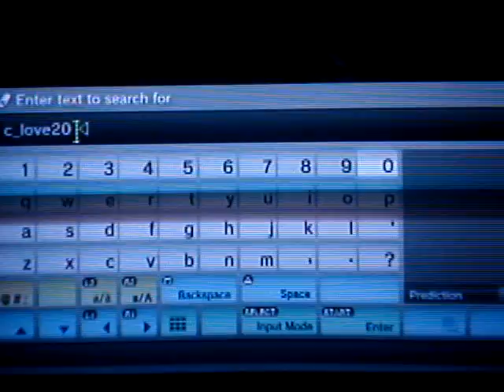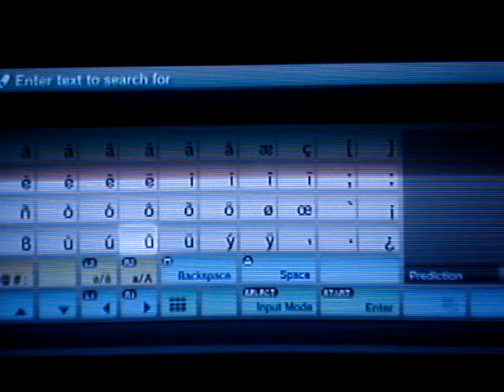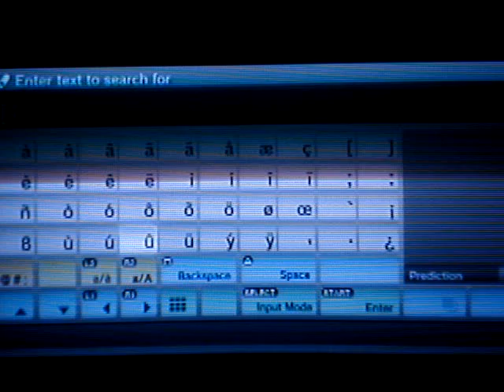Sonic's Adventures in Little Big Planet Episode 6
Shadow impersonates Sonic and Dan Green becomes a gender.

If anyone else has a level they want us to play, then let us know. But they have to be at least 3 player compatible.

MobianAngel was Blaze, Shadow, Sonic,
ColetteTheChosen (DA) was Tails,
Queenpen (DA) was Dan Green/Knuckles.